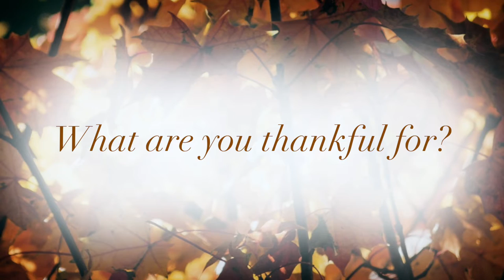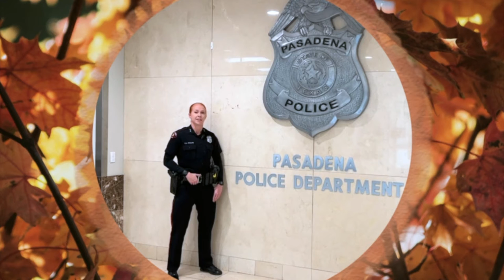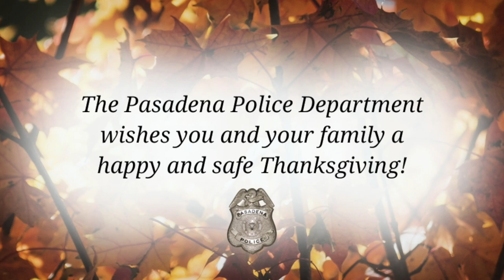Happy Thanksgiving!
The Pasadena Police Department is proud and thankful for the opportunity to serve the community. We wish everyone a happy and safe Thanksgiving!

Please comment and tell us what you are thankful for!